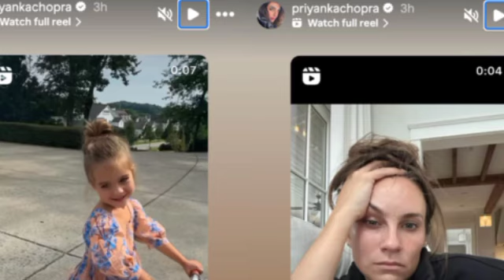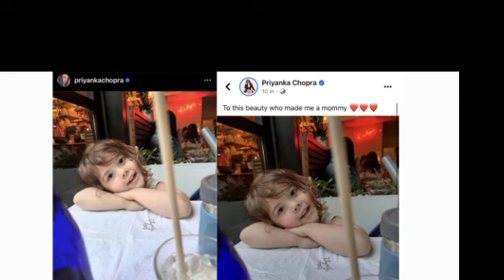Priyanka Chopra's Hilarious Take on Toddler Chaos: Parenting Malti is a Full-Time Comedy!